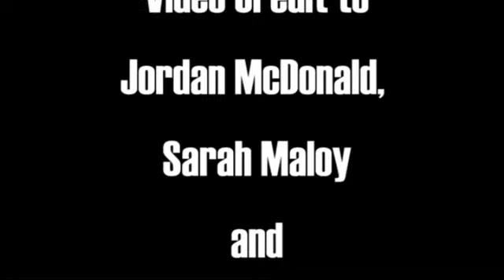Behind the scenes photoshoot w/ Invicta Female Fighter, Jessica Penne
Jessica Penne is one of the top female Atom Weight fighters in the world and Alienware's Tracy Lee had a chance to talk to her, as well as get a sexy photoshoot with her. Check them out as they talk about females and sexuality in MMA. And check out the sexy behind the scene photo shoot at the end!!